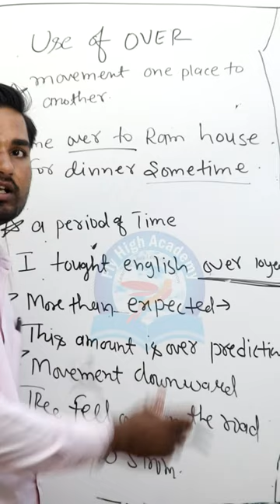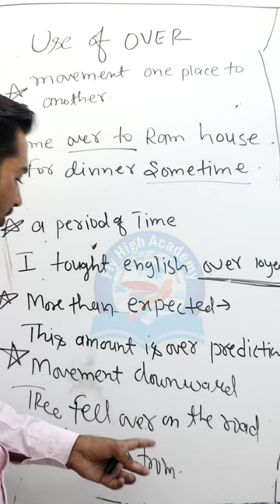How to use "over" correctly in English grammar? competitive English grammar || SSC bank railway exam